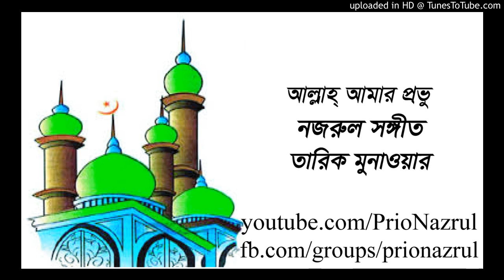Allah amar provu amar ।। Nazrul Sangeet ।। Tariq Monawar ।। আল্লাহ্ আমার প্রভূ